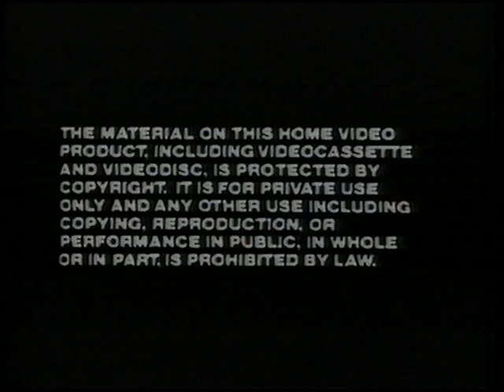Original VHS Opening: The Care Bears Video Show (UK Retail Tape)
Here are the Titles From My 1986 UK VHS of The Care Bears Video Show

1. "A release of Vestron Video International"
2. Vestron Warning screen
3. Children's Video Library Logo
4. Start of The Care Bears Battle the Freeze Machine